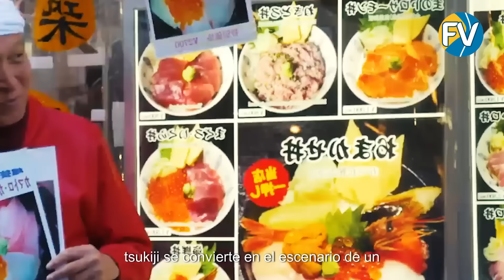Cómo China salvó a millones de tortugas y las convirtió en un raro manjar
Cómo China salvó millones de tortugas y las convirtió en un raro manjar

Alguna vez al borde de la extinción, las tortugas de caparazón blando fueron rescatadas gracias a los esfuerzos de agricultores y científicos chinos. Hoy en día, esta especie única no solo ha sido restaurada, sino que también se ha convertido en un activo económico importante. En este video, te contamos cómo China transformó a estas tortugas de una especie en peligro a un producto codiciado en el mercado mundial. Desde el proceso único de incubación de los huevos hasta las condiciones de cría y los estrictos estándares de calidad, te mostraremos todas las etapas que hacen que la carne de tortuga de caparazón blando sea tan valiosa. Descubre cómo las tecnologías modernas y los métodos tradicionales se han unido para crear una industria exitosa, y cómo esto ha impactado en las exportaciones mundiales.

Sumérgete en una historia que se ha convertido en símbolo de renacimiento e innovación en la agricultura china. ¡No te pierdas este video único!